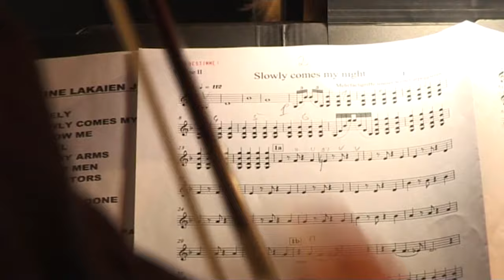Deine Lakaien - Slowly Comes My Night (20 Years Of Electronic Avantgarde)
„Slowly Comes My Night“, which can be found in its original version on the „April Skies“ album, is today’s live video, once again digitally polished and released via our own YouTube channel in the best possible quality.

This live version was of course part of our „20 Years of Electronic Avantgarde“ program, which we performed in celebration of our 20th anniversary back in the day alongside the Neue Philharmonie Frankfurt orchestra.

Here’s to each and everyone of you getting in the mood with this recording for what will hopefully be a lovely summer weekend.

Deine Lakaien
Ernst + Alexander and the whole team